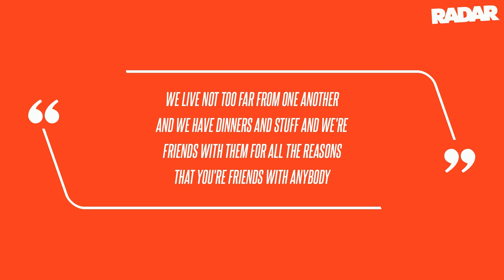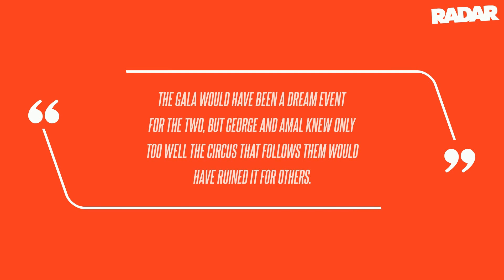Royal Renegades Prince Harry and Meghan Markle 'Humiliated' After Being Snubbed by Ex-Pals George an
Royal Renegades Prince Harry and Meghan Markle 'Humiliated' After Being Snubbed by Ex-Pals George and Amal Clooney: Report